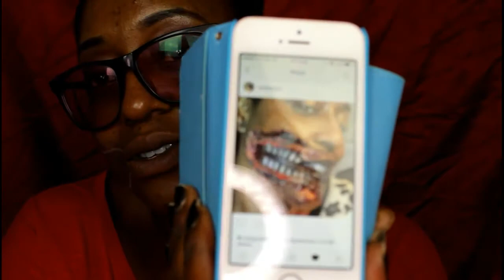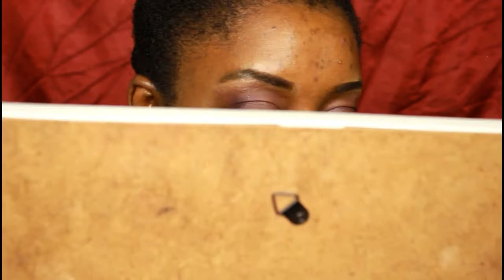Halloween makeup tutorial/Two Faced inspired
Hey my Shone stars. I have drawn some inspiration from DC Comics Two face. I hope you enjoy this Halloween tutorial.